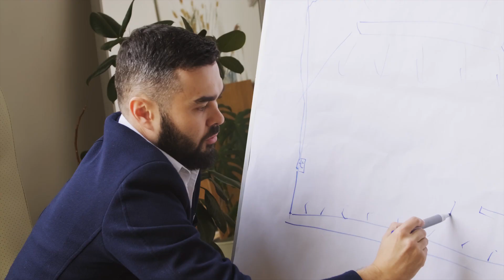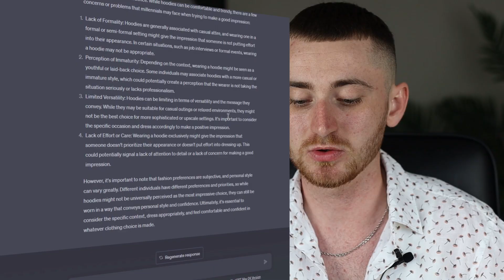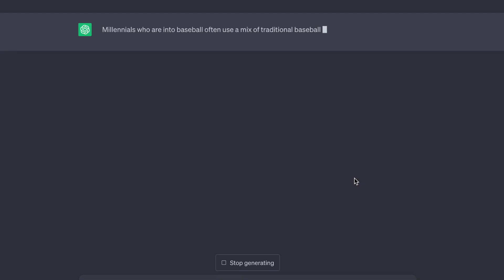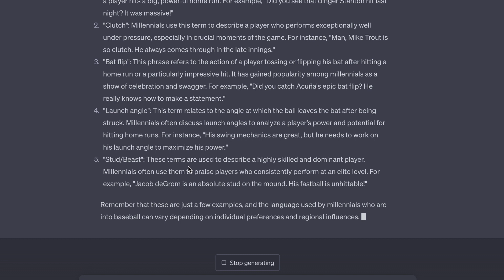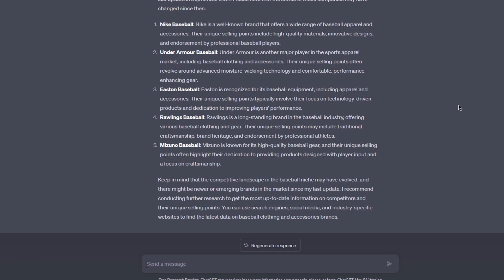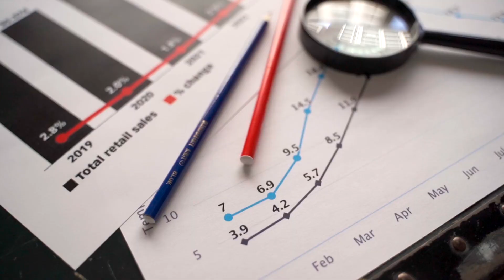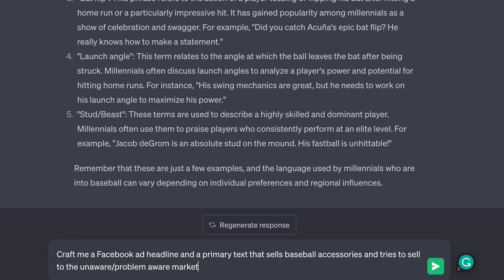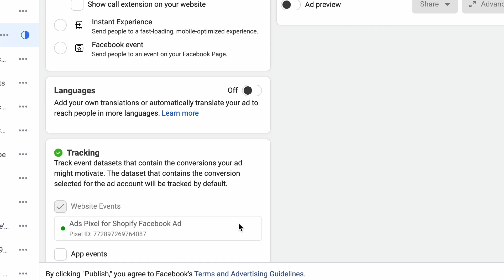The Exact ChatGPT Prompts To Use To Run Better Facebook Ads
In this video, you will learn the specific questions to ask ChatGPT in order to enhance your Facebook ads. By the end, you will know exactly how to improve the answers provided by this AI tool. This way, you can maximize its output and make effective use of it.